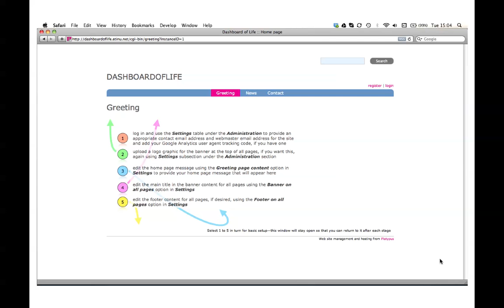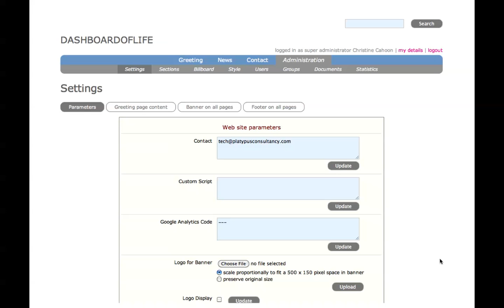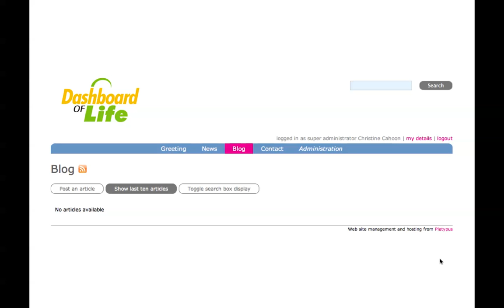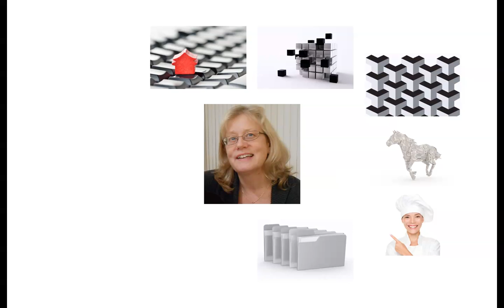Simple steps to get you started in creating your own web site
This starter video shows how you fill in the simple 'creation' form and, within 2 minutes, receive an email with access details so you can login to your web site. It covers how to change some basic settings, such as: adding your own logo, removing and adding text in the banner and footer of all pages. Also how to add a new section such as a blog and start to post an article.